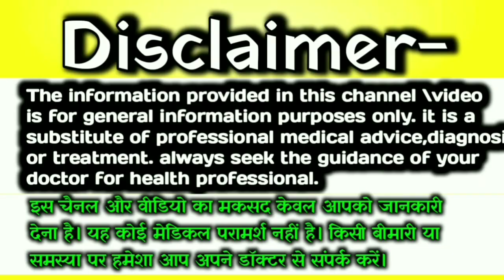🤱गर्भवती को गर्भ में👶 लड़का होने पर ये एक चीज जरूर होती है ? baby boy during pregnancy 🤰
मेरी प्रेगनेंसी में लड़के के टाइम पर मेरा जो प्लेसेंटा था पोस्टीरियर था या फिर एंटीरियर आज बताती.?

🤱❤️गर्भ में लड़का होने पर इनमें से कोई भी लक्षण आपसे मिलता है तो आप के गर्भ में बेटा ही होगा |Baby Boy